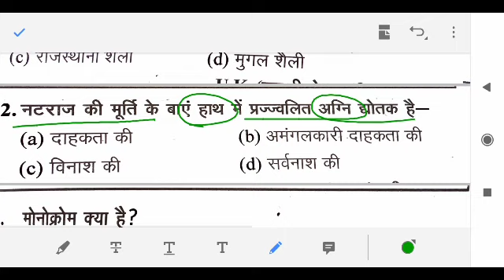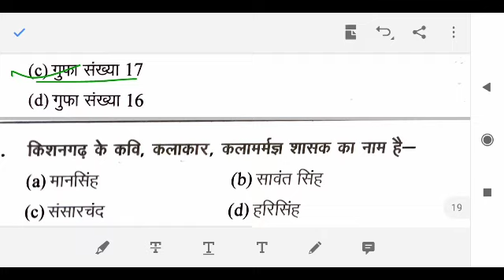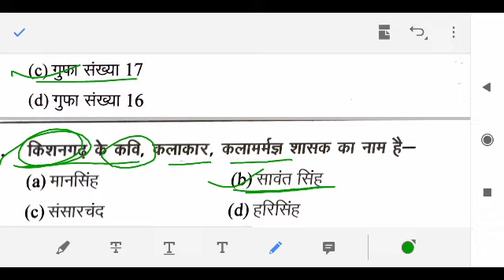कला TGT PGT art ke most important 40Q net jrf kvs dsssb टी जि टि, पि जि टि